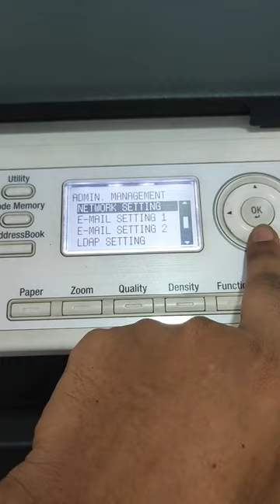how to set ip address in konicaminolta network printer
set ip address in konika minolta bizhub 205i and 225i